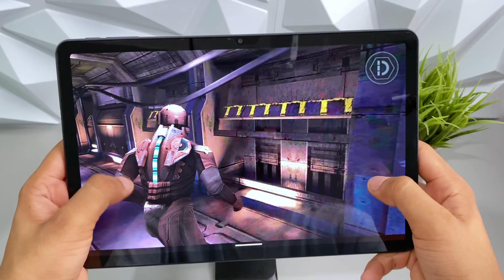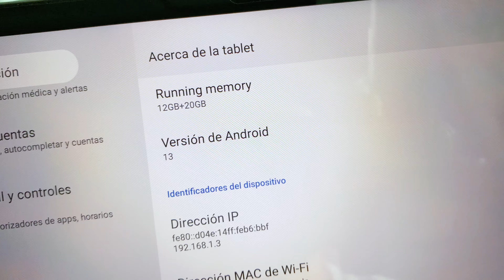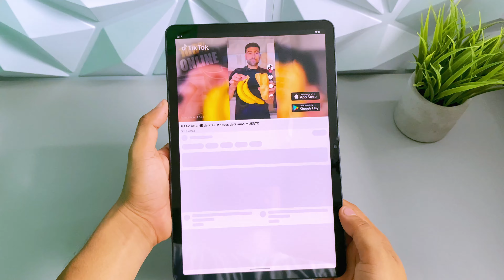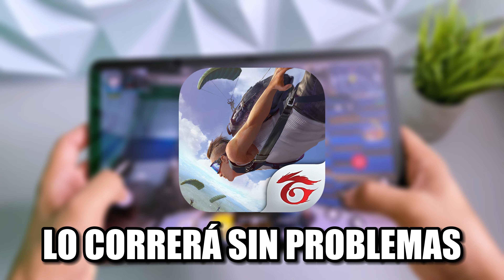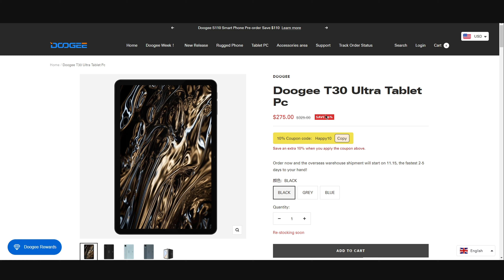Esta es mi NUEVA CONSOLA CASERA | DOOGEE T30 ULTRA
ESTA ES LA TABLET GAMER MAS BARATA QUE PUEDES TENER SIN GASTAR TANTO, CON ELLA PODRAS JUGAR JUEGOS DE ANDROID, EMULADORES  MUCHO MAS, SE TRATA DE LA TABLET DE LA MARCA DOOGEE Y SU MODELO T30 ULTRA, UNA TABLET GAMER BARATA QUE LLEGO PARA QUEDARSE Y VALE MUCHO LA PENA✅⚡

TEMAS A TRATAR:
Doogee t30 ultra
Doogee t30 ultra tablet
Review t30 Ultra tablet
T30 ultra doogee game test
T30 ultra doogee juegos